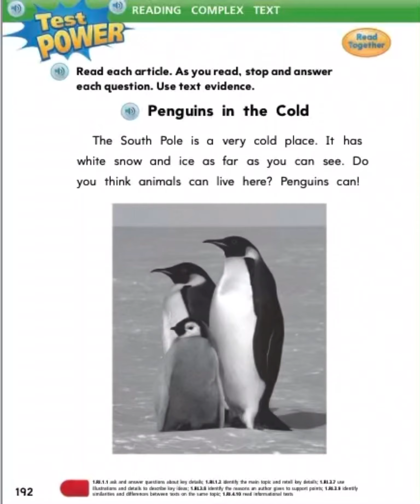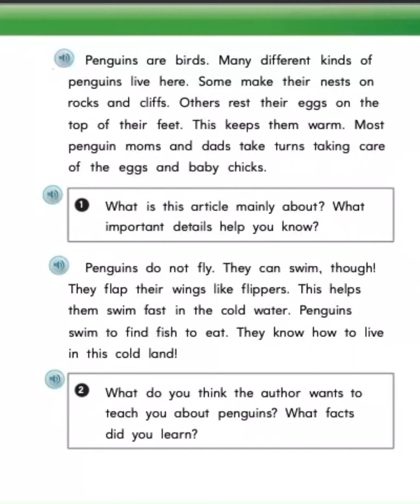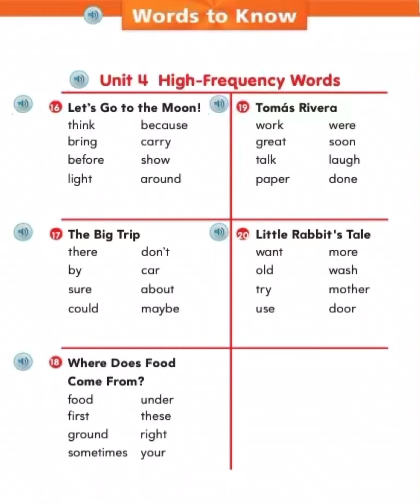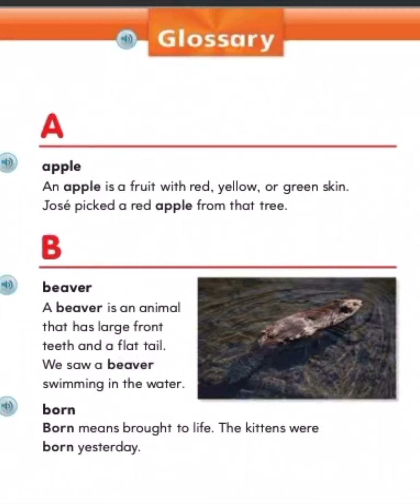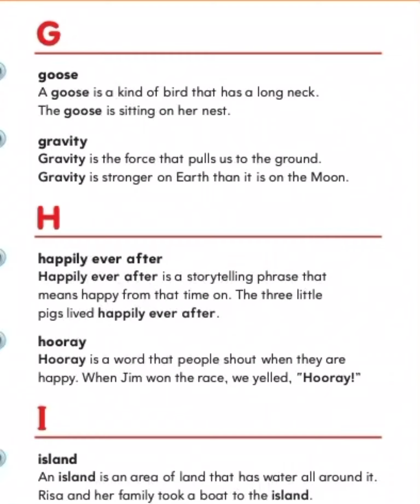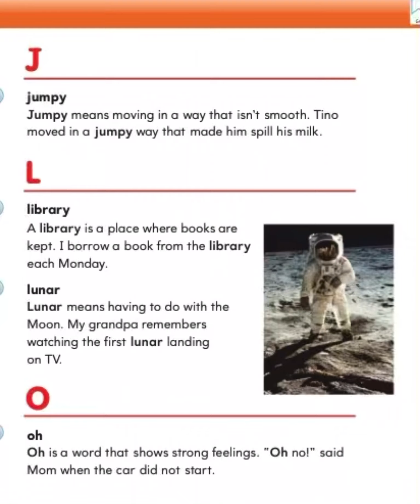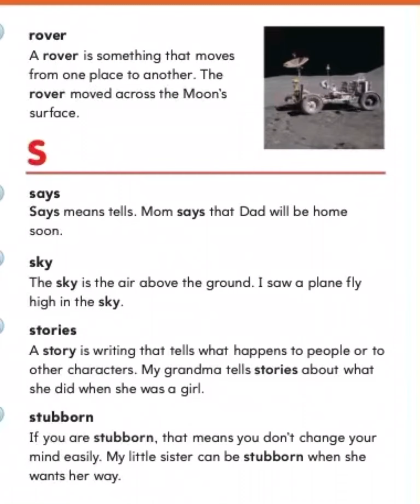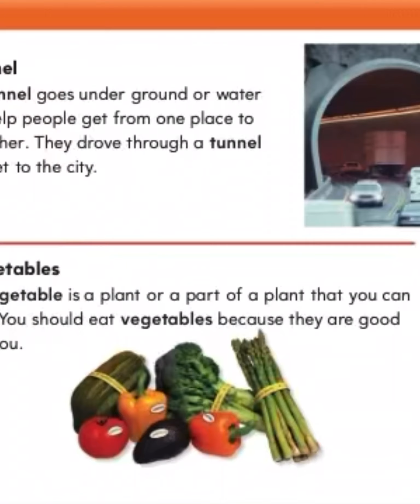Reading Complex Text Penguin in the Cold Ice Fish Journeys 1st Unit 4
Words to Know
Read and Comprehend: Understand Characters
Test Power
Glossary